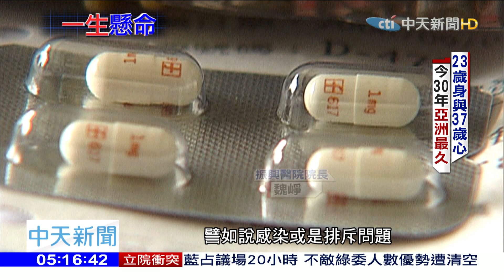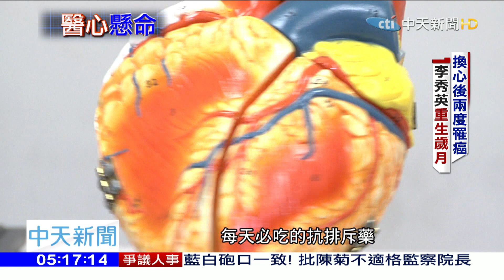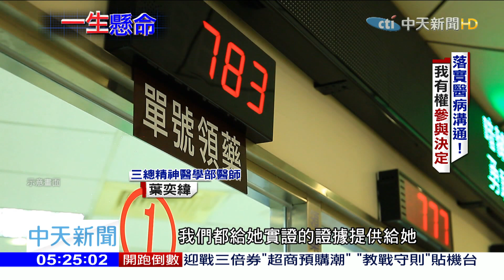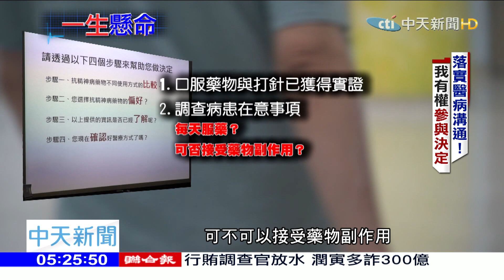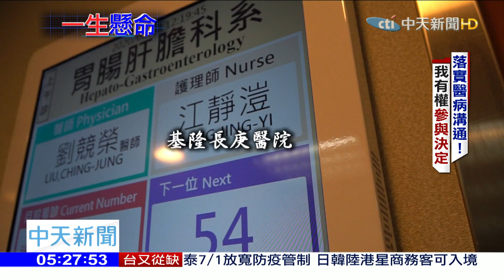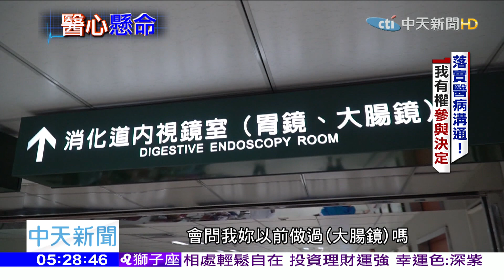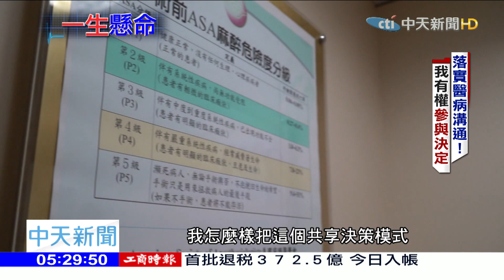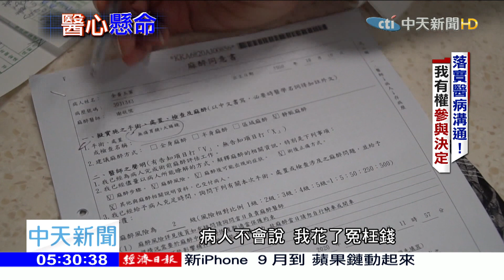2020.06.29中天調查報告 醫心懸命＆一生懸命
（00:11）跟死神搶人  魏崢「成功換500心」
（10:52）23歲身與37歲心  今30年「亞洲最久」
（19:48）以病人為中心！  推「醫病共享決策」